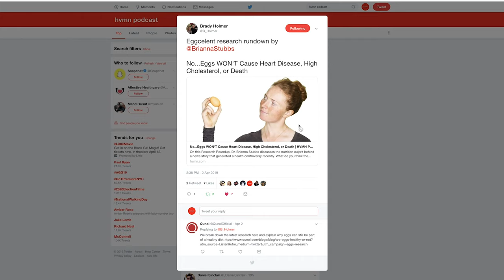The Truth About Inflammation, Food, & Weight Gain || #122 ft. Dr. Lori Shemek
Dr. Lori Shemek is a pioneer in creating global awareness of low-level inflammation and how it is responsible for most illness, disease, faster aging and weight gain. She has been sending out the message about inflammation long before it was a buzz word.

Dr. Shemek has uncovered the pathway to the core cause of weight: inflamed fat cells that not only promote unwanted excess weight gain and belly fat, but poor health as well.

In this episode, Dr. Shemek and Geoff discuss:

- Markers of inflammation and the different types of inflammation (low level vs. high level)

- How insulin resistance and mitochondrial health relates to inflammation

- Pro-inflammatory and anti-inflammatory foods